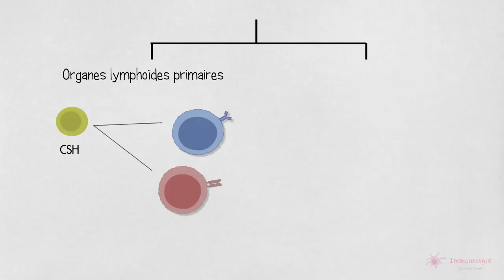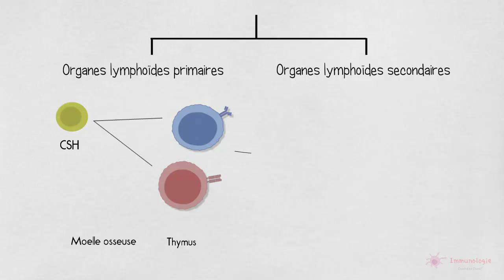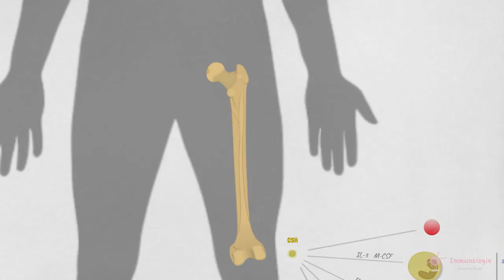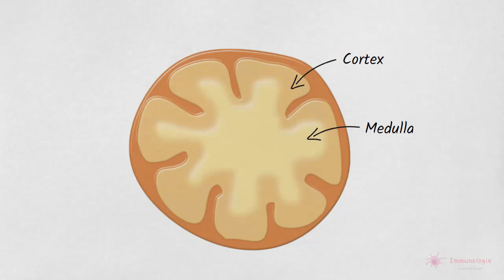3-1◽ Les organes lymphoïdes